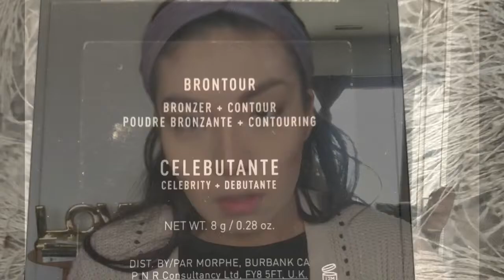‼️‼️😱HOW I LOOK WITHOUT MAKEUP 😱‼️‼️👀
.First time recording myself doing my own makeup, so much fun but definitely harder then I thought it would actually be, but definitely worth it so much fun! ❤️❤️

💄 PRODUCTS USED 💄

LIPS 💄👄

- Lip Liner - NYX matte lip liner -  Soft Spoken
- Lipstick - TOO FACED matte - Cool Girl

FACE 🙂
MAC - Strobe cream hydratant - Pink Lite🔥
-Fountain- ESTEE LAUDER double wear - 3W1 Tawny

Concealer:
L.A Girl Pro Conceal
-Creamy Beige
-Toast

MORPHE BRONTOUR :
-CELEBUTANTE

MORPHE Brush -  M530

Highlight ✨✨✨
WET & WILD Highting palette
-White Lily

EYEBROWS 👁

-ABH - Tinted Brow Gel - Espresso
-ABH - Brow wiz - Dark Brown

Setting Spray -
Urban decay all nighter

Song : I love it

Artist : Kayne West